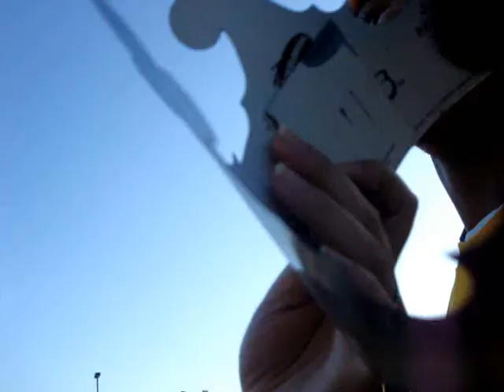breakfast after sr sunrise